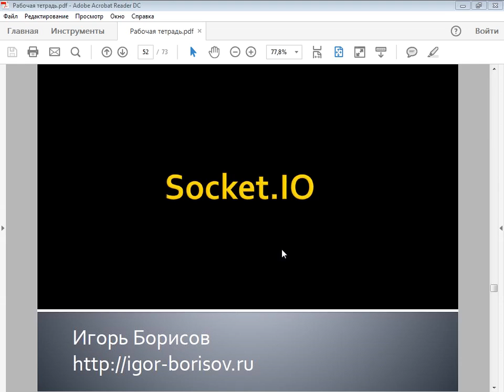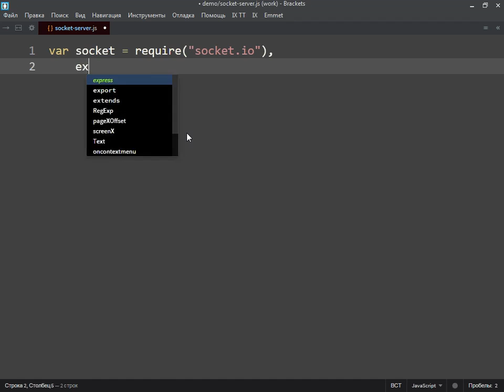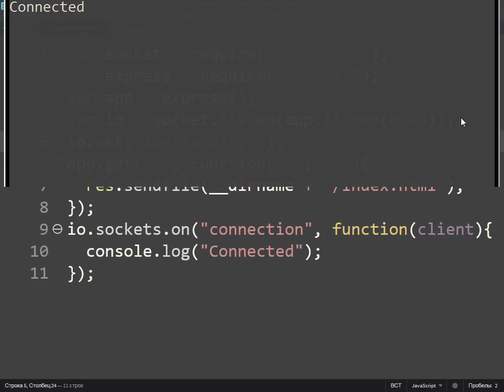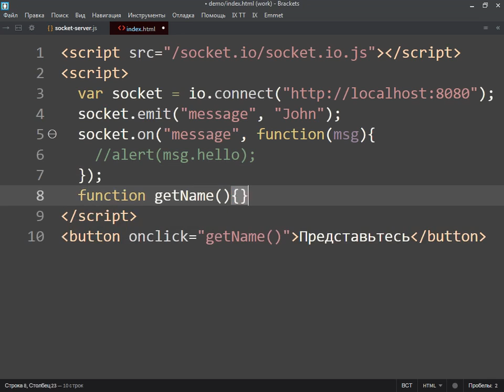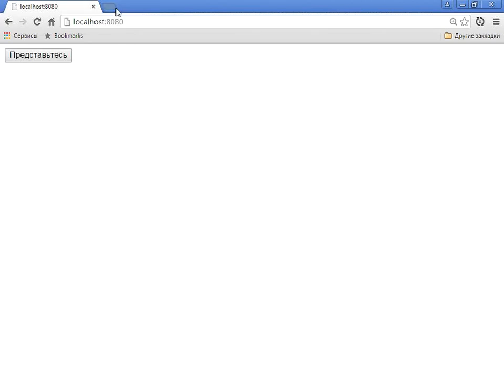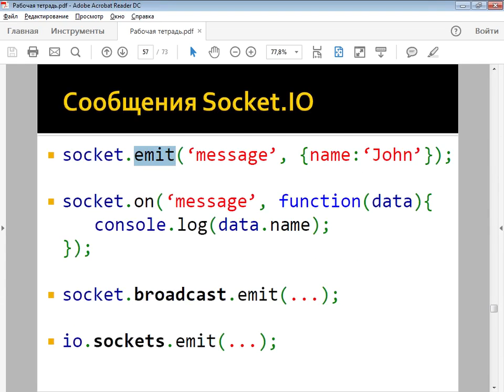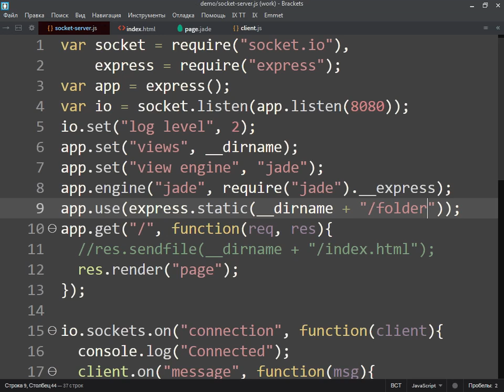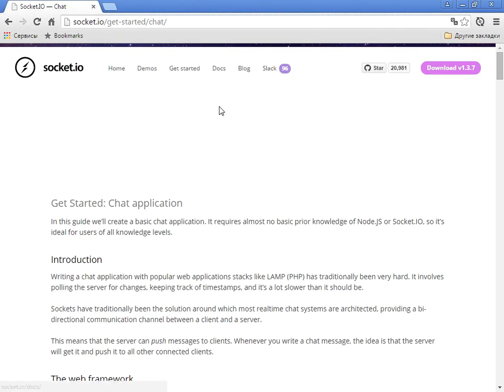Node js for beginners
Node node js javascript